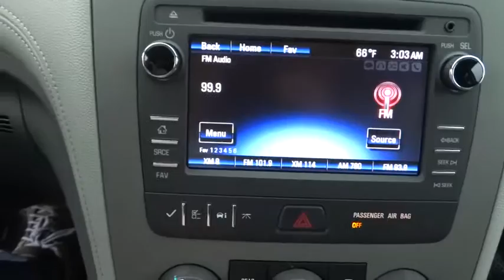2015 Chevrolet Traverse Corpus Christi, Portland, Alice, Kingsville, Victoria, TX FJ217238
2015 Chevrolet Traverse

 2118 S Padre Island Dr